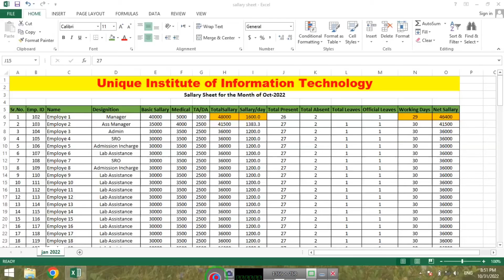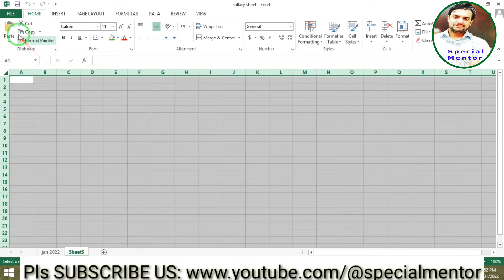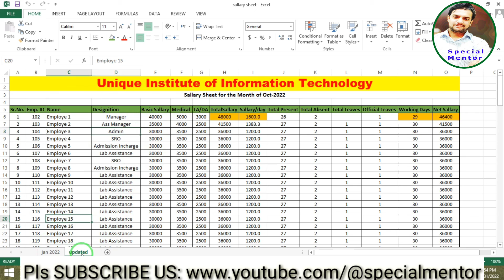How to Copy Whole Excel Sheet - Special Mentor